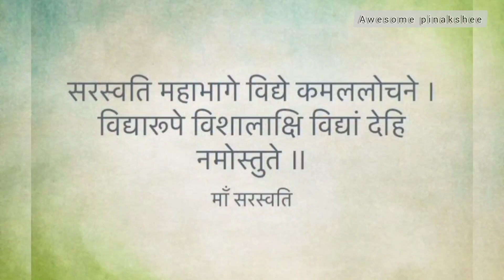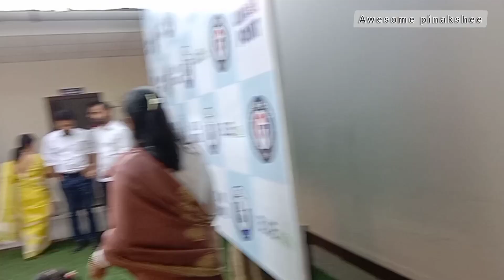2nd saraswati puja vlog February 15, 2024@আয়ুৰ স্কুলৰ সৰস্বতী পূজা খালোগৈ